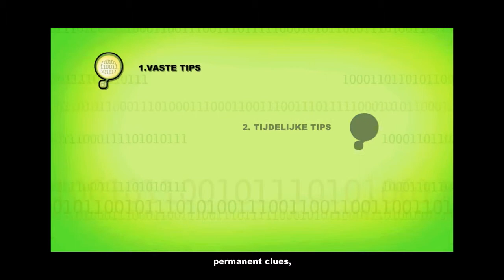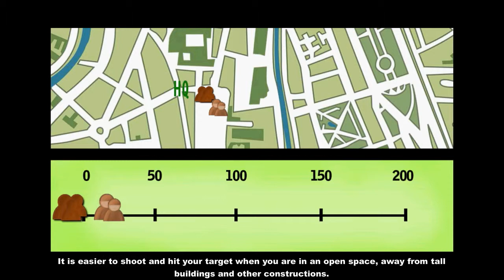Codecrackers - English subtitles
The La mosca game Codecrackers with English subtitles (Dutch spoken).